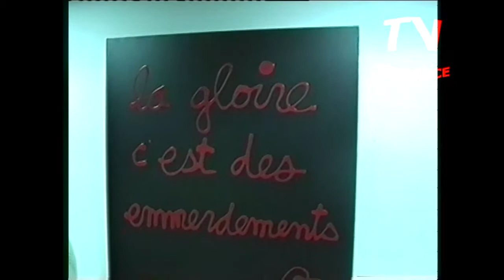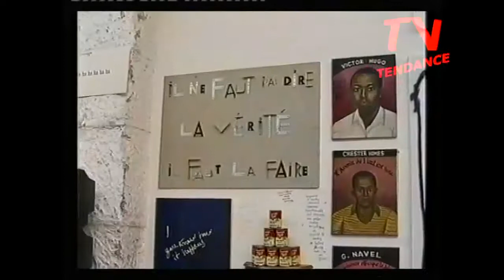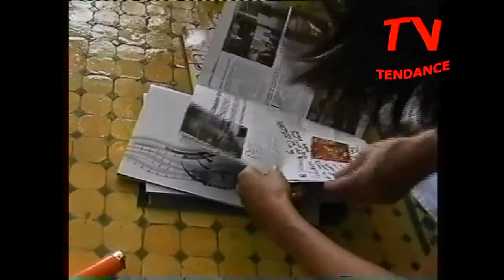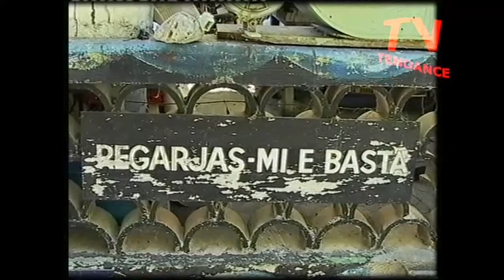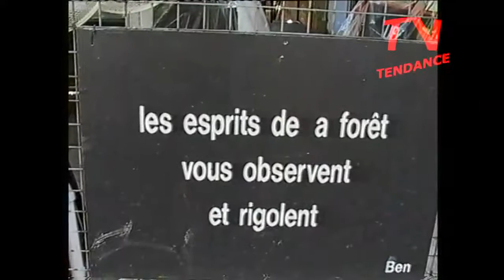rencontre avec Ben par TendanceTV et Gloria Kollbrunner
Ben a reçu l'équipe de TendanceTV accompagnée de Gloria Kollbrunner, chez lui dans sa propriété "musée "Malabar et cunégiode, sur les collines de Nice. puis TendanceTV l'a suivi sur les traces du mouvement Fluxus dans les rues de Nice...; un clip "collector" ... à déguster avec humour